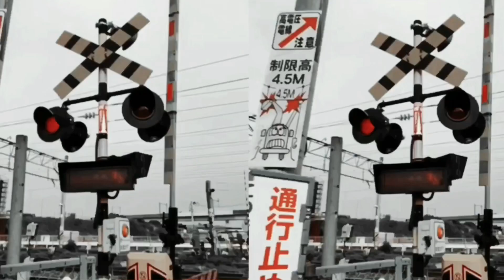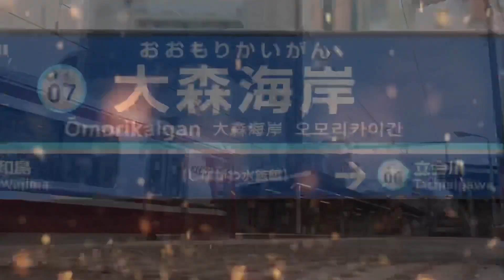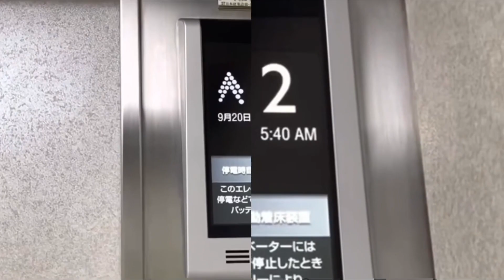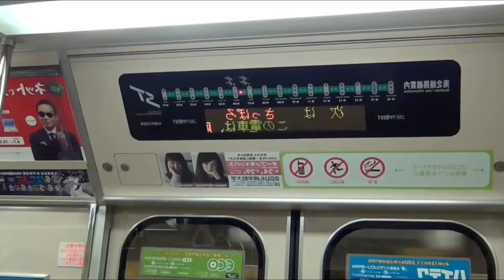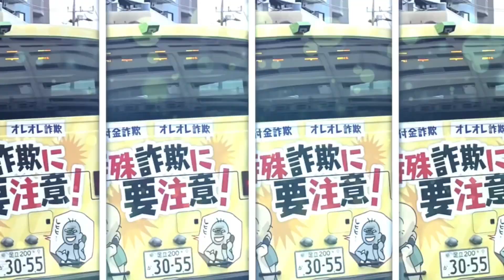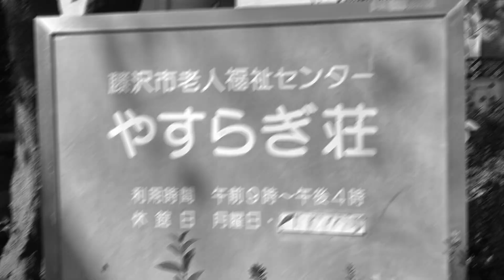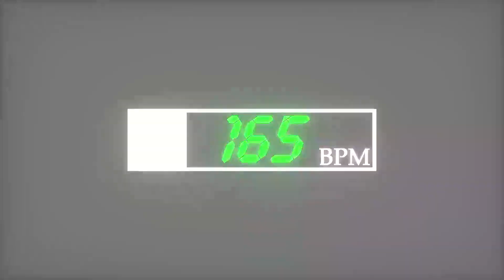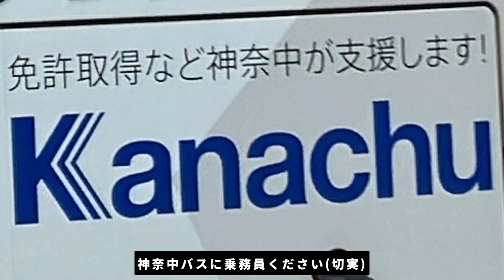【しょーなん合作2023】神奈中102周年記念RED ZONE合作！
皆様大変お待たせいたしました！
【しょーなん合作2023】の公開です！

今年は2月1日から5月31まで募集をしていました！
参加してくださった皆さん本当にありがとうございます！
今までで一番の参加者数と作品数を誇る当合作是非ご視聴ください！

【目次】
00:01　op
00:27 【前編】鉄道(バス)系素材
05:42 【前編】アニメ(非交通)系素材
11:33 【中編】鉄道(バス)系素材
14:19 【中編】Vtuber系素材
14:41 【後編】パンティーぞね特集！
15:40 【後編】ぞね系素材
18:23 【後編】アニメ系素材
18:58 【後編】バス(路面電車)系素材
21:51 【後編】鉄道系素材
23:46 【後編】琉球音階(pristine)特集！
24:23 【後編】推しの子
24:46　ed

【この合作の情報！】
公開日：6/5 21;00~
参加者：71人
作品数：103作品！
動画時間：25分24秒

【当日プレミア公開時のチャット欄でのルールについて】
この動画は6月5日21時00分にプレミア公開します！
そのためリアルタイムでコメントができるチャット欄があるのでルール、禁止事項などを説明します！

・作品、作者に対する暴言や誹謗中傷、煽るようなコメント
・「つまらない、早く終われ」等の他者の気分を落とすコメント
・チャット連投等の荒らし行為
・合作に関係ない話題や、視聴者同士の会話

以上のことが守れる方のみチャットをお願いします！
ルール違反した場合は"タイムアウト"などをする可能性があります。

【字幕の説明】
この合作では動画に字幕を追加しています！
誰の作品なのか、素材は何なのか調べたいときに是非お使いください！
参加者ナンバーは概要欄かエンディングでご確認ください！

例：【81-3】神奈中バス
81=参加者ナンバー　3=作品番号　神奈中バス=使用素材

【参加者一覧(敬称略)＆合作単品一覧】
計71名
(参加者ナンバーはEDでお確かめください)

リンクが間違っている場合や、リンクの掲載をやめてほしい方はコメントください。

【合作単品の公開について】
他の合作と同じように本合作が投稿終了次第、単品の公開をして構いません。
Twitterなどで皆さんの単品を共有してもらえると嬉しいです！

映像(繋ぎ作業)：12時間